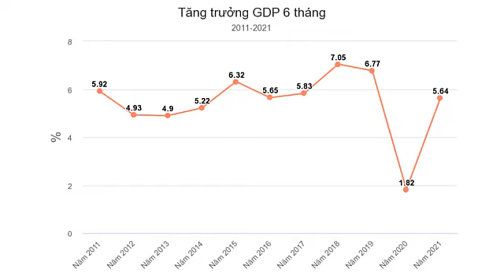Tại sao 'gánh' dịch, kinh tế vẫn tăng trưởng gấp ba cùng kỳ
Con số GDP 6 tháng tăng 5,64% khiến giới phân tích bất ngờ bởi 2 quý vừa qua, đất nước hứng hai đợt dịch Covid-19 phức tạp.
Tổng cục Thống kê mới cho biết, GDP nửa đầu năm nay ước tăng 5,64%, tốc độ gấp ba lần mức tăng của 6 tháng đầu năm 2020. Con số này cũng chỉ thấp hơn mức tăng 7,05% và 6,77% của năm 2018 và 2019, nhưng tương đương hai năm 2016 và 2017.
Nếu chỉ nhìn vào tốc độ tăng và bối cảnh, con số này có thể là một bất ngờ. Việt Nam vẫn chưa sạch bóng Covid-19, thậm chí diễn biến trong nửa đầu năm nay còn phức tạp hơn. Năm trước, dịch bùng phát ở các thành phố, chủ yếu ảnh hưởng là du lịch. Nhưng năm nay Covid-19 xuất hiện ở các khu công nghiệp, những địa phương được xem là "thủ phủ" của công nghiệp chế biến, chế tạo, như Bắc Giang, Bắc Ninh, Bình Dương hay đợt bùng phát mới tại TP HCM. Nhiều khu công nghiệp, nhiều doanh nghiệp sản xuất phải dừng hoạt động để đảm bảo an toàn. Trong bối cảnh như vậy, GDP vẫn tăng cao.
Sự khó khăn còn có thể nhìn từ hoạt động của khối doanh nghiệp. Nửa đầu năm, cả nước có gần 67.100 doanh nghiệp đăng ký thành lập mới, tăng hơn 8%; 26.100 doanh nghiệp quay trở lại hoạt động, tăng 3,9%. Nhưng ngược lại, số doanh nghiệp tạm ngừng kinh doanh có thời hạn, ngừng hoạt động chờ làm thủ tục giải thể và hoàn tất thủ tục giải thể cũng lên tới hơn 70.000, tăng gần 25%. Đặc biệt, số doanh nghiệp hoàn tất thủ tục giải thể tăng gần 34%, mà theo lý giải của lãnh đạo cơ quan thống kê, là "không thể chờ, chịu thêm được nữa".
Tốc độ tăng GDP có bất thường không? Câu hỏi này được ông Lê Trung Hiếu, Vụ trưởng Hệ thống tài khoản quốc gia (Tổng cục Thống kê) khẳng định với báo chí là "không". Lý do là con số tăng trưởng này xuất phát từ một mức nền rất thấp của quý II/2020. Nửa đầu năm trước, GDP chỉ tăng 1,82%, mức thấp nhất trong lịch sử ngành thống kê. Hai quý đầu năm 2020 cũng là giai đoạn đầu Việt Nam hứng chịu đại dịch, trong đó có một thời gian dài cách ly toàn xã hội khiến nhiều hoạt động sản xuất, kinh doanh bị ảnh hưởng.
Một lý do khác còn đến từ đà phục hồi của công nghiệp chế biến, chế tạo trước đợt dịch bùng phát gần đây. Ông Phạm Đình Thúy, Vụ trưởng Thống kê công nghiệp dẫn chứng, tăng trưởng khu vực công nghiệp trong nửa đầu năm đạt 9,3%, mức tăng chỉ thấp hơn 0,1% so với cùng kỳ năm 2019 - thời điểm không có Covid-19. Sản xuất công nghiệp tại Bắc Giang, địa phương chịu ảnh hưởng nặng nhất trong đợt bùng phát dịch gần đây, vẫn tăng 9%. Theo ông Thúy, nếu không có dịch, Bắc Giang có thể tăng 30-40%. Tương tự, sản xuất công nghiệp tại Bắc Ninh có thể tăng trên 20%, thay vì con số 10% hiện tại.
"Nếu không có đợt bùng phát cuối tháng 4 thì ngành công nghiệp có mức tăng còn cao hơn nữa, có thể đạt 11-12%, chứ không phải chỉ 9,3% như hiện nay", ông Lê Trung Hiếu đánh giá.
Ông Lê Duy Bình Giám đốc điều hành Economica Vietnam đánh giá "con số 5,64% là tương đối cao, bất ngờ", nhưng cho biết có cơ sở để tin vào mức tăng trưởng này. Theo đó, GDP được hỗ trợ bởi xuất nhập khẩu, dịch vụ, bán lẻ hàng hoá tiêu dùng, nông nghiệp, chế biến chế tạo.
TS Cấn Văn Lực, Kinh tế trưởng Ngân hàng Đầu tư và Phát triển Việt Nam (BIDV) nhấn mạnh đây là kết quả đáng khích lệ trong bối cảnh nửa đầu năm qua Việt Nam hứng chịu hai đợt bùng phát Covid-19 tương đối nặng hơn so với năm 2020.
Tuy nhiên, con số tăng trưởng này vẫn thấp hơn so với dự báo đầu quý của Bộ Kế hoạch và Đầu tư, là 5,8%. Với các chuyên gia từ Bloomberg, khoảng cách còn xa hơn. Cuộc khảo sát của hãng tin này với sáu nhà kinh tế học dự báo kinh tế Việt Nam có thể tăng tới 7,2% trong quý II.
"Mức tăng trưởng nhảy vọt so với cùng kỳ năm ngoái do cơ sở so sánh yếu, thực tế dữ liệu GDP cho thấy Việt Nam đang phải đối mặt với tổn thất kinh tế nặng nề do nỗ lực kiểm soát Covid-19", Gareth Leather, nhà kinh tế châu Á cấp cao tại Capital Economics, đánh giá.
Chuyên gia này cũng nói thêm, với những đợt bùng phát lẻ tẻ đang tiếp tục diễn ra, nền kinh tế có thể sẽ bị ảnh hưởng nặng hơn trong những tháng tới.
Có thể hoàn thành mục tiêu năm
Với mức tăng 5,64% trong nửa đầu năm, để hoàn thành mục tiêu tăng trưởng trên 6% của năm nay, theo ông Lê Trung Hiếu, kinh tế cần tăng 6,3% trong 6 tháng cuối năm.